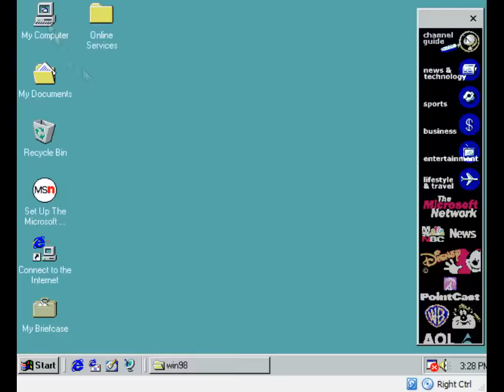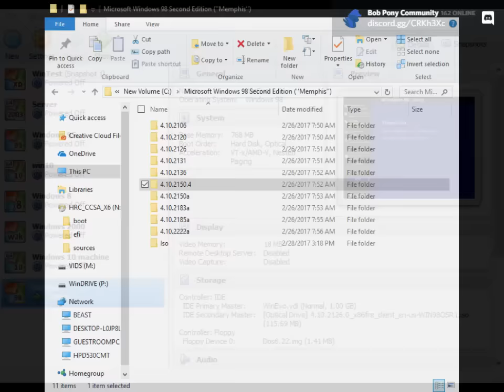Windows 98 SE Evolution Time-lapse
I just saved time.